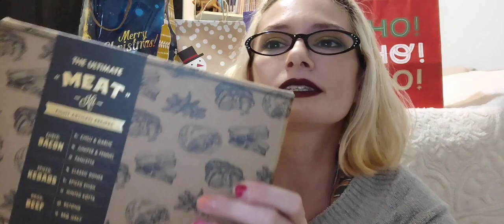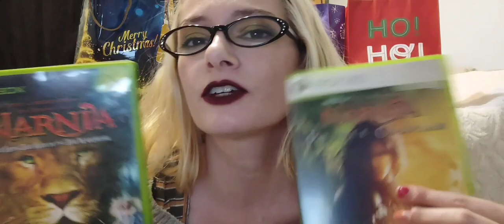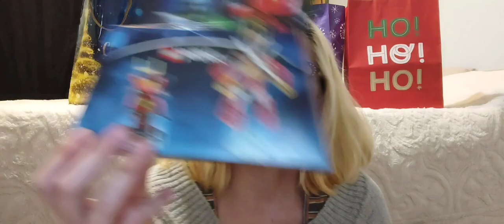What I bought my family for Christmas & Tips on shopping for others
What I bought for various family members and tips and ideas for shopping for loved ones and difficult people.